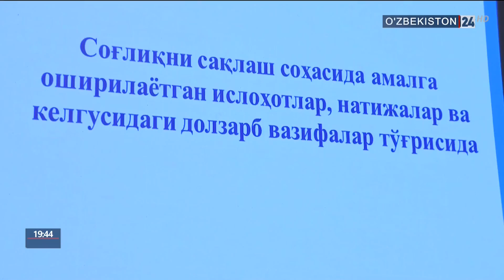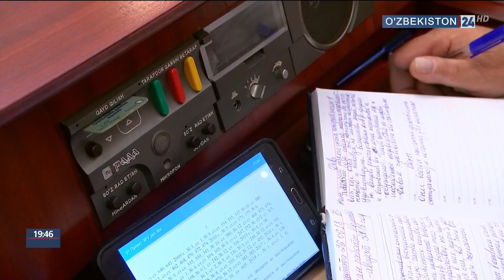Парламентский час в Законодательной Палате